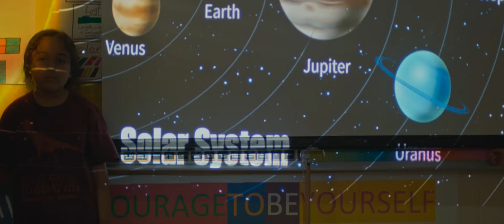El otro Tom – teaser 2